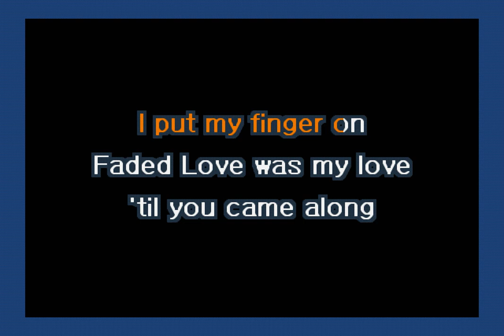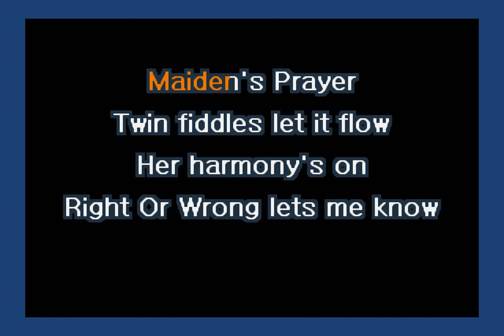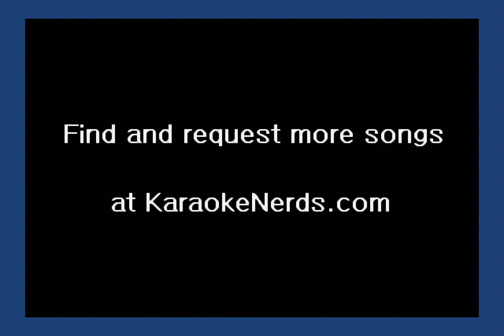Vern Gosdin - Tight As Twin Fiddles (Karaoke)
A karaoke version of Tight As Twin Fiddles by Vern Gosdin.